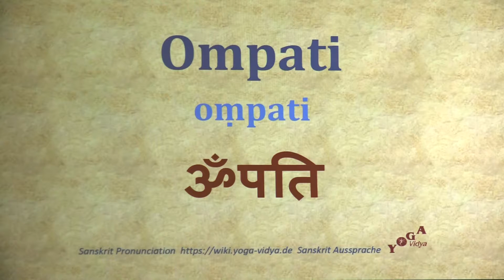Ompati Pronunciation Sanskrit ॐपति oṃpati